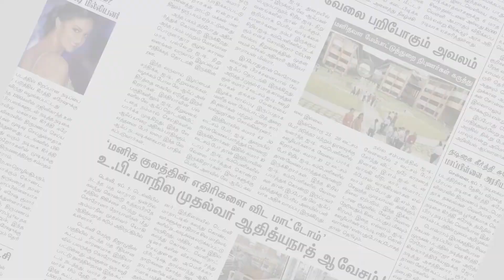யார் கட்சி தொடங்கினாலும் மக்கள் ஆதரிப்பார்களா என்பது கேள்வி ? - அமைச்சர் ஓ.எஸ்.மணியன்| Makkal Rajyam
யார் கட்சி தொடங்கினாலும் மக்கள் ஆதரிப்பார்களா
என்பது கேள்வி ? - அமைச்சர் ஓ.எஸ்.மணியன்-